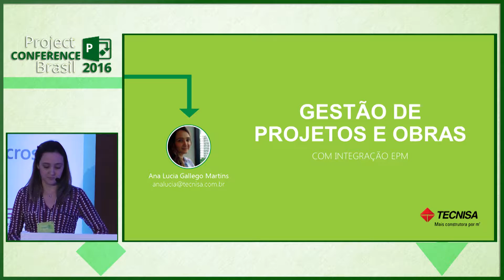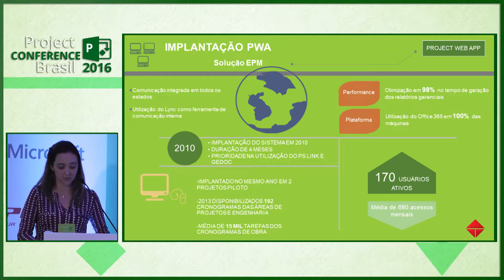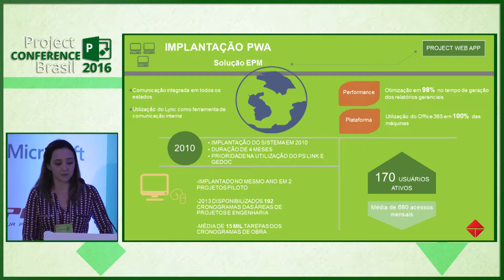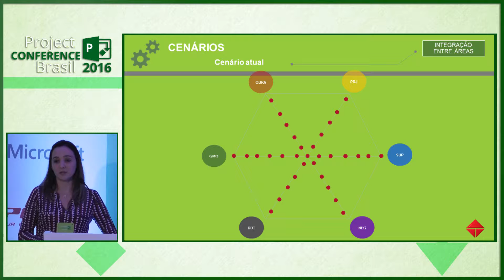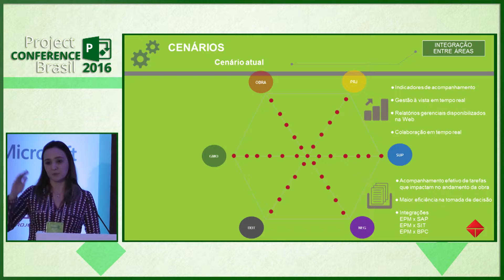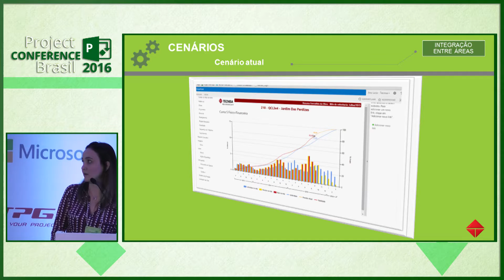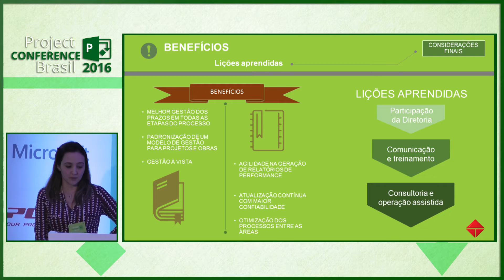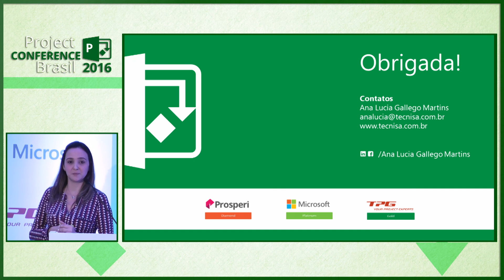Gestão de Projetos e Obras com PPM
Apresentação realizada por Ana Lucia Gallego Martins, Gerente de Planejamento da Tecnisa, no Project Conference Brasil 2016, realizado pela Prosperi em Maio com parceria da Microsoft.